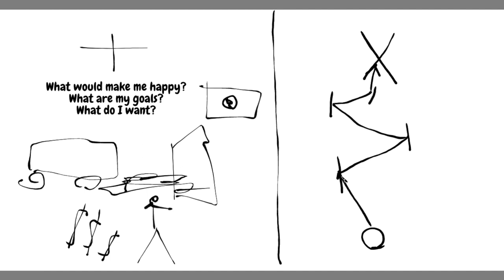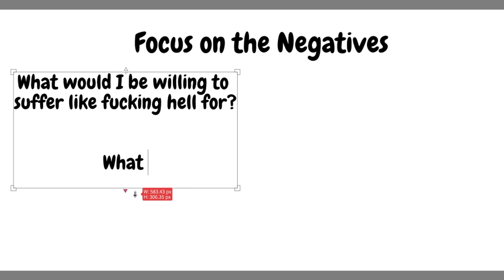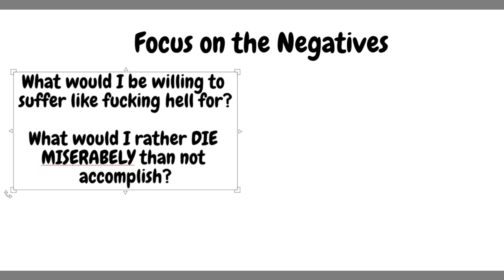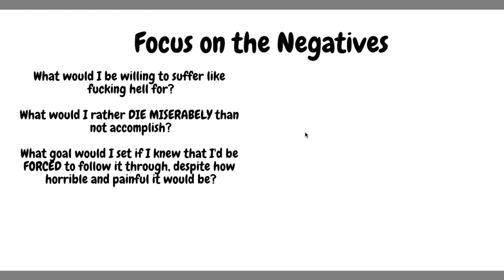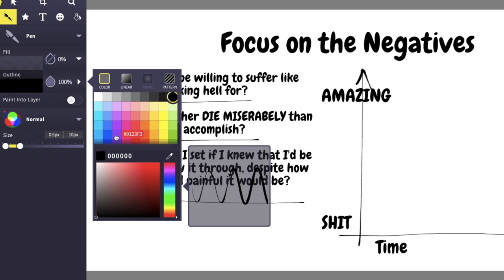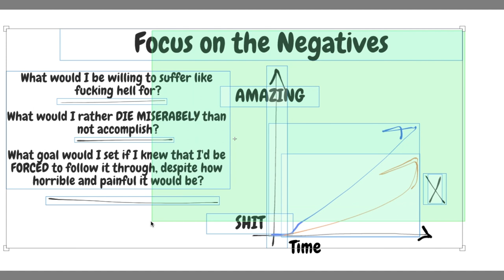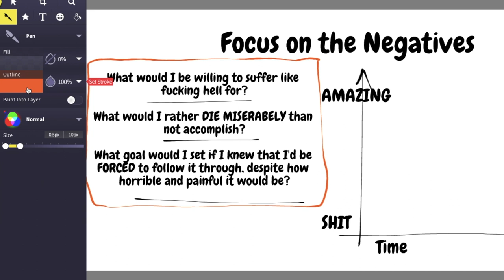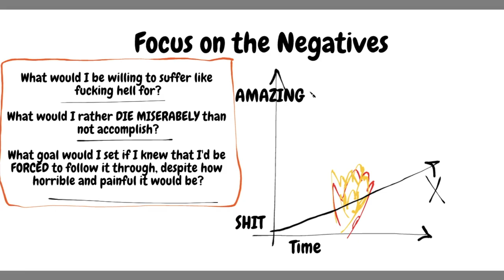Exposing THE TRUTH about your shitty goals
It's time for you to learn how to set goals properly, so you can stop quitting on them and asking yourself "what just happend?".

The way we approach our goals is completely wrong, and I'm here to present the counter-intuitive but CORRECT way to do it.